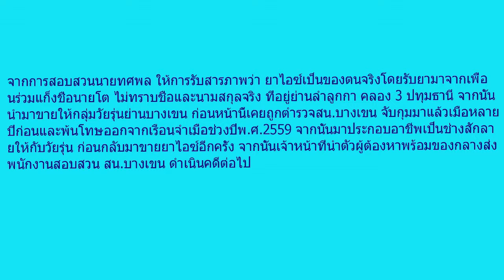เป็นช่างสักรวยช้า! ล่อจับ”ท็อป สักลาย” เอเย่นต์ยาไอซ์ตัวเป้ง ซัดไอ้โต หัวโจกคลิป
เมื่อเวลา 00.30 น.วันที่ 30 ม.ค. พ.ต.อ.มานะ เผาะช่วย ผกก.สน.ทุ่งสองห้อง พร้อมด้วย พ.ต.ท.กฤษณ์พนธ์ เพ็ชรสดศิลป์ รองผกก.สส. พ.ต.ท.สำอาง ขาวสะอาด สว.สส. และกำลังฝ่ายสืบสวนสน.ทุ่งสองห้อง ร่วมกันจับกุมนายทศพล หัตถประนิตย์ อายุ 28 ปี หรือท๊อป สักลาย พร้อมของกลางยาไอซ์ 47.6 กรัม โทรศัพท์มือถือ 1 เครื่อง โดยจับกุมตัวภายในบ้านพัก ซอยพหลโยธิน 49/2 ถนนพหลโยธิน แขวงอนุสาวรีย์ เขตบางเขน กทม.